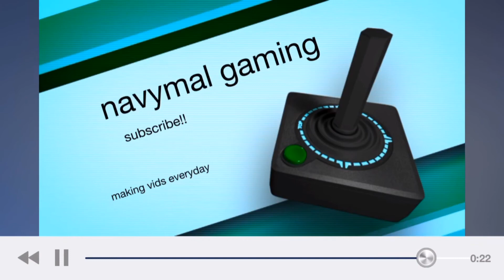my new intro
intro is new I will be using it more often but I might see a really good intro that i want and then I will get that intro and then make a video with that intro